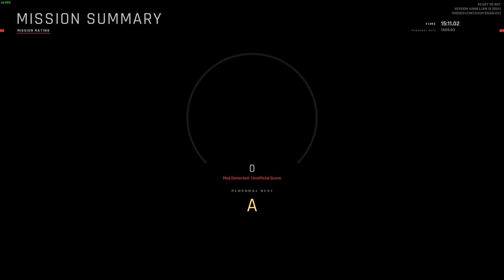Ready Or Not - Ends Of The Earth - GAMEPLAY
This was my second attempt at this mission - I passed the first time however I felt like I could do better so on this run I choose a different entry point so that there wasn't as many awkward openings.  It seems like the enemies like to camp at the top of the stairs and there wasn't really an elegant solution other than shooting them.

The game is running maxed out on a RAZER Blade Advanced Model.
RTX 2070 Super, i7-10875H, 16GB RAM

I'm using an AI improvement mod along with an improved blood splatter mod.